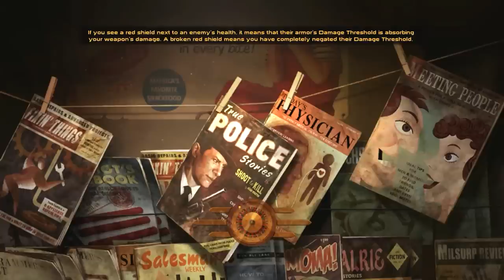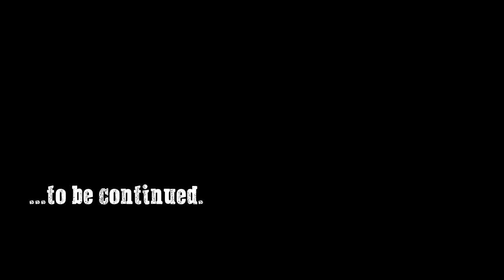Let's Play Fallout: New Vegas (Chapter Two) - 17 - The Emasculator